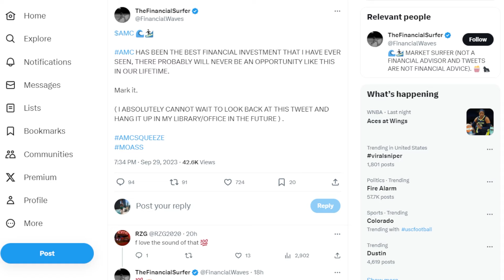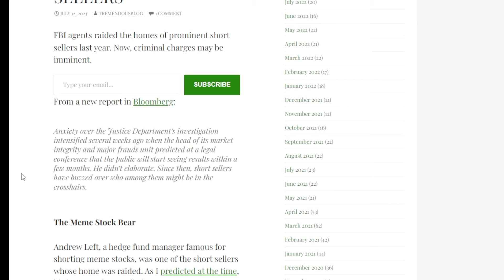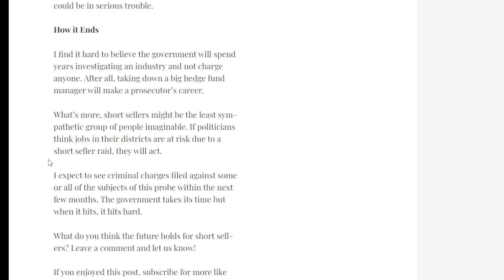AMC STOCK: SHOCKING